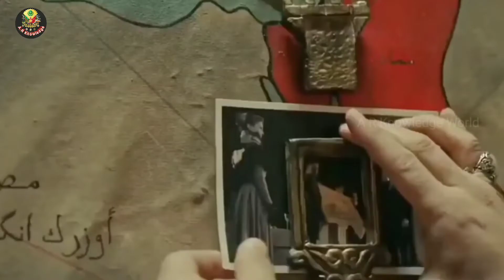5 Most Powerful Ottoman Sultans|सल्तनते उस्मानिया के 5 सबसे ताकतवर सुल्तान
5 Most Powerful Ottoman Sultans|सल्तनते उस्मानिया के 5 सबसे ताकतवर सुल्तान

5. Osman Gazi - Osman Gazi sultanate-ae-Usmania ke founder the

Osman Gazi ne 1299 mai sultanate-ae-Usmania ki neev rakhi thi

Osman Gazi sultanate-ae-Usmania ke pehle sultan the

Osman Gazi ke baba ka naam ertugrulgazi tha

4. Abdul Hamid ll - Abdul Hameed. sultanate-ae-Usmania ke 34 ve aur akhiri sabse takatver sultan aur akhiri  sabse takatver khalifa the

Abdul Hamid ll Abdul Majid ke bete the Abdul Hamid ll 1876 mai sultanate-ae-Usmania ke 34 ve sultan bne

agar 19vi sadi mai sultanate-ae-Usmania ke Sultan Abdul Hamid ll nh hote to ye 600 saal purani sultanate 19vi sadi ke end mai hi khatam ho jati

3. Sultan Selim - Sultan Selim sultanate -ae-Usmania ke 9ve sultan aur sultanate Usmania mai  Islam ke pehle khalifa the

sultan Selim sultan beyazid ll ke bete the Sultan Selim 1512 mai sultanate-ae-Usmania ke Sultan bne aur 8 saal ke chote se waqt mai sultan Selim ne plestine, Iran,mulk e shayam, Egypt,hizaz jaise mulko ko fateh kiya

sultan Selim ne Makkah, Medina, Jerusalem,Cario jaisi cities ko bhi fateh kiya

2. Suleiman the magnificent - ye sultanate-ae-Usmania ke 10 ve sultan aur sultanate-ae-Usmania me Islam ke dusre khalifa the

Suleiman the magnificent ke baba ka naam sultan Selim tha

Suleiman the magnificent 1520 mai sultanate-ae-Usmania ke Sultan bne

Suleiman the magnificent ne sultanate-ae-Usmania pr sabse jyada yani 46 saal tak hukumat ki

Suleiman the magnificent ka intekaal 1566 mai hua tha inke daure hukumat mai sultanate-ae-Usmania ne samudri rasto pr bhi apni hukumat ki aur jo jameen smundri ilako ki wajah se nhi jeet paye the ve bhi Suleiman the magnificent ke daure hukumat mai jeet liye gye

1. Sultan Mehmad Fetih - ye sultanate-ae-Usmania ke 7ve sultan the

sultan Mehmad Fetih do baar sultan bne pehli baar 1444 mai aur dusri baar 1451 me jab pehli baar Mehmad Fetih ko sultan bnaya gya tab sultan ki umr sirf 12 saal ka thi

sultan Mehmad Fetih ne 1453 mai vo kr dikhaya tha jo pichle 1100 salo se koi bhi sultan nhi kr ska

1453 me sultan Mehmad Fetih ne kustuntunia ko fayek kr liya tha

1453 mai sultan Mehmad Fetih ne hi puri tarha Byzantine Empire ka end kiya tha